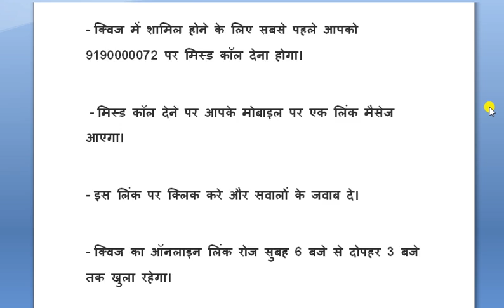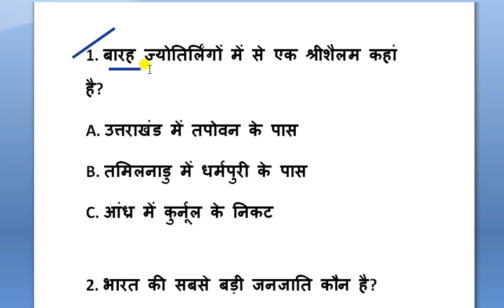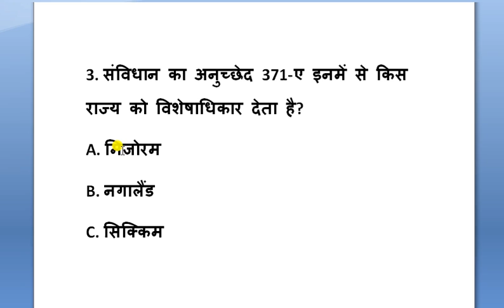Dainik Bhaskar Quiz number 65 answer || dainik bhaskar quiz 19 October answer || दैनिक भास्कर क्विज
19 October Quiz Link 👇:-